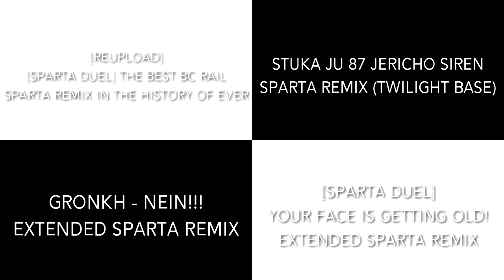Sparta Remixes Side by Side 9 (SRLMQK 2006 REMAKE Version)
Inspired By: Sparta Remix Lightning McQueen Kid 2006